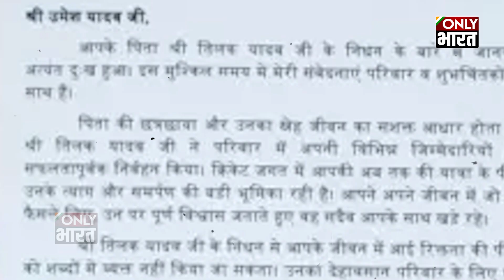पिता के गम में Umesh Yadav टूट गए थे, Modi ने एक चिट्ठी लिखी और उमेश ने स्टंप उड़ाना शुरू कर दिया